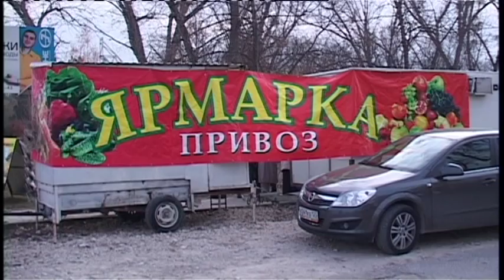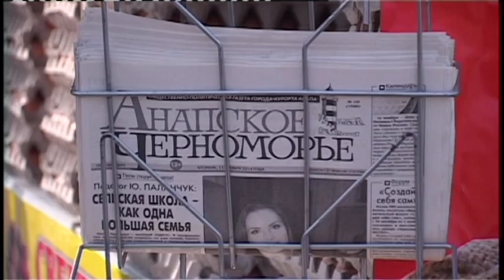Ярмарка-привоз в станице Анапской работает на новом месте – в районе станичного парка